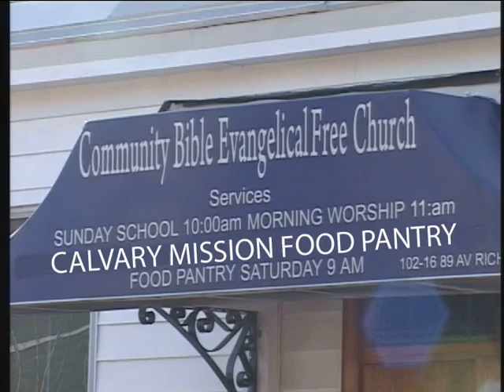Delagate For Miss Guyana World 2014